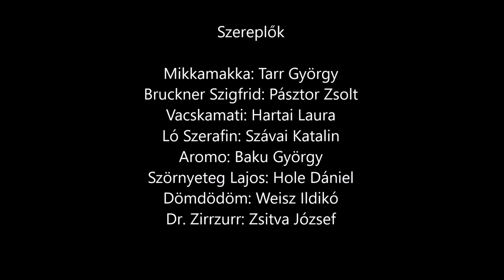A Négyszögletű Kerek Erdő meséi - A fájós fogú oroszlán (Gyerünk Doktor Zirrzurrhoz!)– Főnix Színház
Főnix Virtuális Színház
Karantén-dolgozatok

A vasárnapi matinét – azelőtt – gyerekeknek játszottuk.
A karantén matiné ma egy fejezet
a Négyszögletű Kerek Erdő meséiből:

A FÁJÓS FOGÚ OROSZLÁN
érzékeny mesék gyerekeknek, fölnőtteknek

Mikkamakka: Tarr György
Bruckner Szigfrid: Pásztor Zsolt
Vacskamati: Hartai Laura
Ló Szerafin: Szávai Katalin
Aromo: Baku György
Szörnyeteg Lajos: Hole Dániel
Dömdödöm: Weisz Ildikó
Dr. Zirrzurr: Zsitva József

Lázár Ervin művét színpadra alkalmazta és rendezte Bicskei Kiss László
Díszlet Atlasz Gábor és a Főnix Drámastúdió Csillagai

A felvételt Nyul Krisztián készítette,
az RS9 Színházban.

Főnix Művészeti Műhely